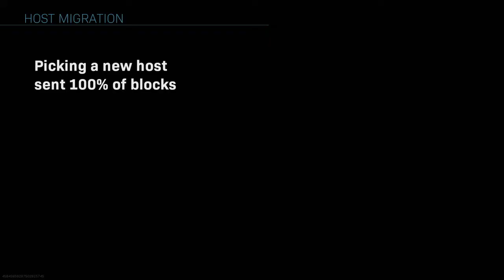JOINED LATE AND DID THIS....PROOF THAT SHIPMENT SPAWNS ARE BROKEN ASF...(Modern Warfare)